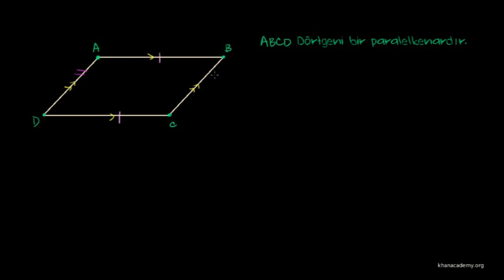Paralelkenarın Alan Hesabının İspatı (Geometri)